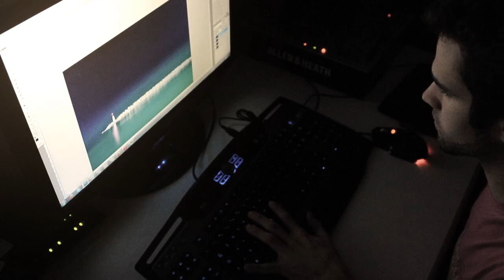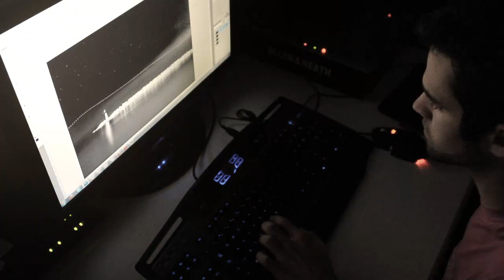Harbor photo edit.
Video while "photoshoping" one of my images for my exhibition.
This photo was taken at Patras (axaia greece) harbor.

Programs used: Photoshop Cs5 & Phocus 2.6.4
Photo taken with: Hasselblad H4D 31 & HC 80mm  f2.8 lens with grad ND 3 filter
Video recorded with: Nikon D300s & 14-24mm f2.8 lens